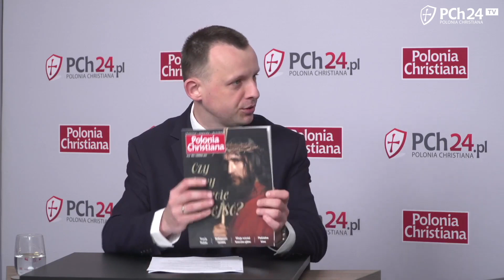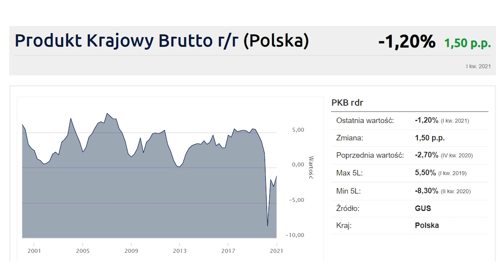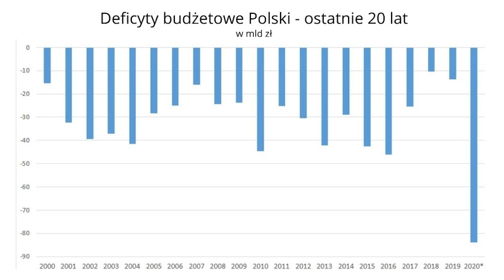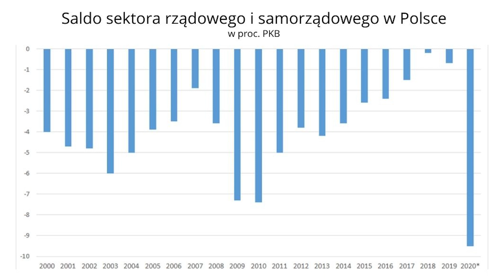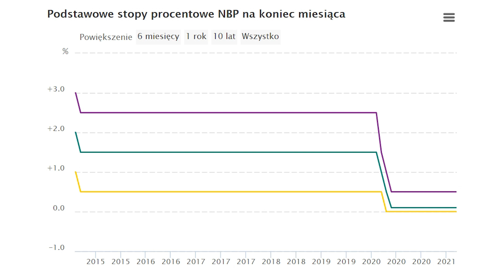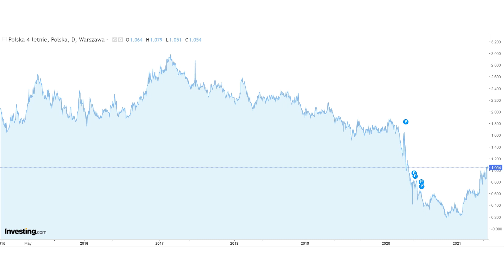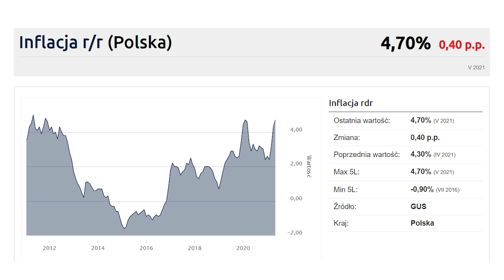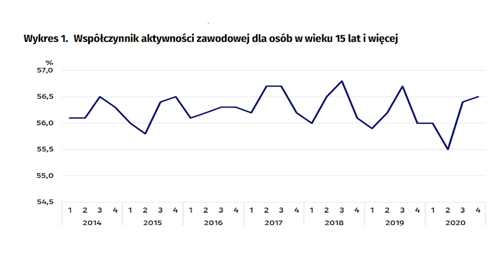Czy można stale żyć NA KREDYT?! Ten system się ROZPADNIE! || Jaka jest prawda?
Gościem programu "Jaka jest prawda?" był politolog dr Paweł Momro.